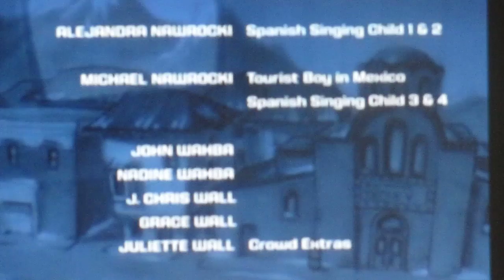Veggietales: La Bamba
Here's a scene from Veggietales Minnesota Cuke  and the Search for Noah's Umbrella with the La Bamba audio. You'll LOVE it!